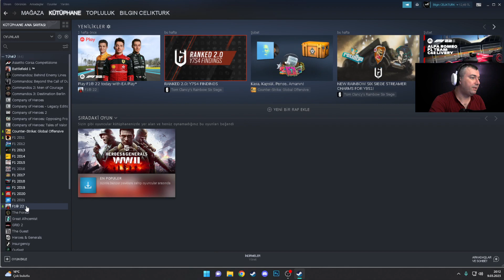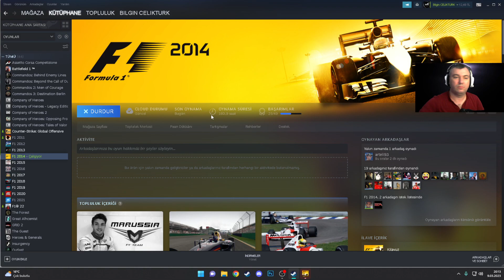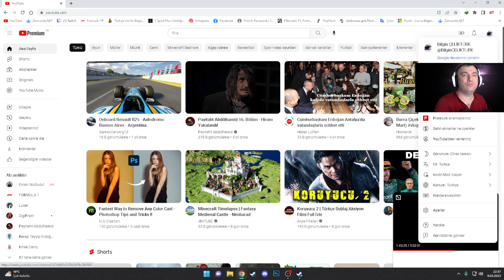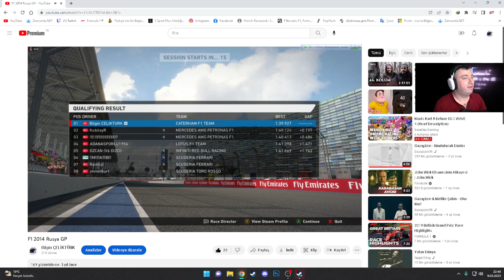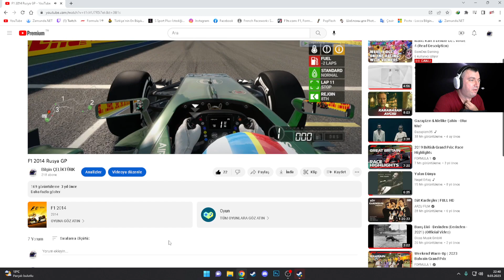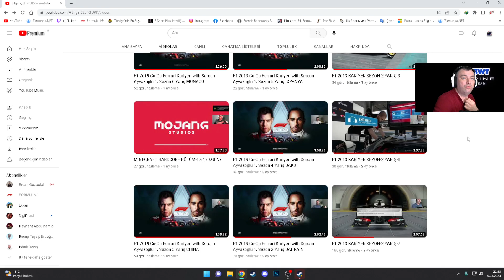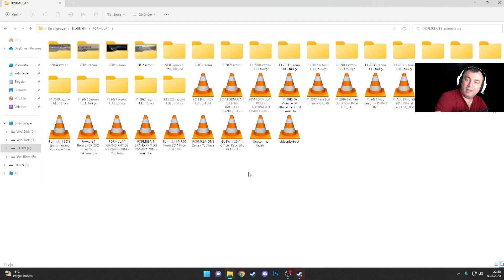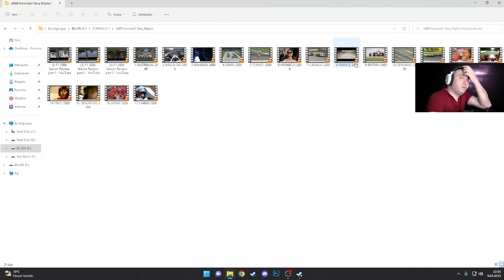F1 2014 KARİYER YARIŞ-03